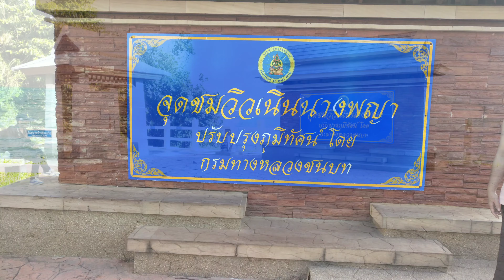ตึกแดง เนินนางพญา เจดีย์กลางน้ำฯลฯ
สอบถามข้อมูลการท่องเที่ยวได้ที่ : การท่องเที่ยวแห่งประเทศไทย (ททท.) สำนักงานจันทบุรี  ที่อยู่ 22/86  หมู่ 7 ถนนภิญญสาสน์ ตำบลจันทนิมิต อำเภอเมืองจันทบุรี จังหวัดจันทบุรี 22000 โทร.0 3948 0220 , 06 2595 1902 ,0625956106 ,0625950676